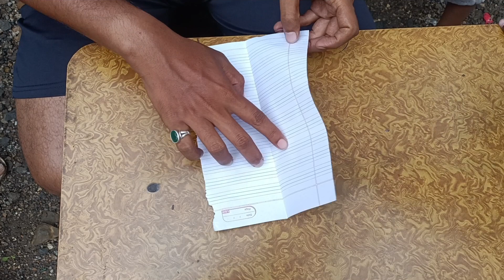How To Fold A Paper Airplane Easy in 2 Minutes Before Maggi Noodles🔴👈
Read Our Website or  Blog 👇👇
Ab Description Dekh Hi Liya Hai To PLEASE FOLLOW Bhi Kar Lo  -